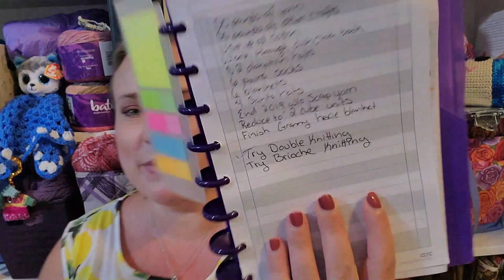Updates for 2019 Craft Goals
I am so excited to share my WIPs, FOs and life with you all! I am an avid crafter who loves to share and see what others are making as well.